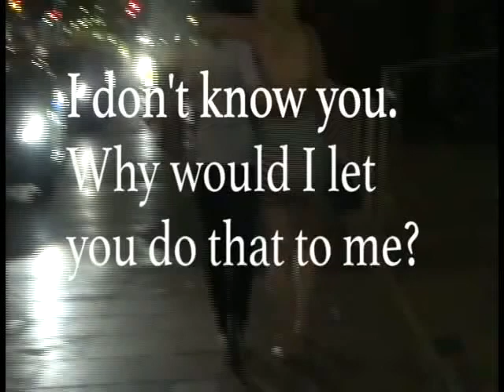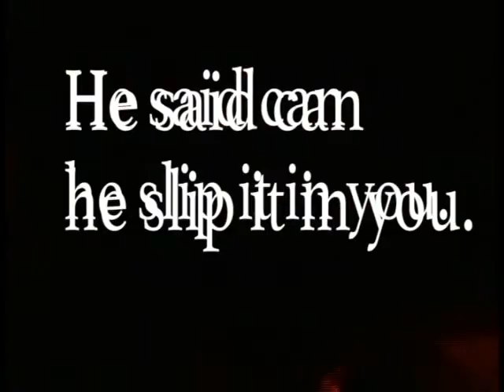'Wolves Whistle' (2 minute extract)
An extract from a 20-minute piece I created for my final year electroacoustic composition project about the harm caused by street harassment. All the voices and images were captured on one evening in Leeds City Centre. Guitar and synthesizer were added in post-production.